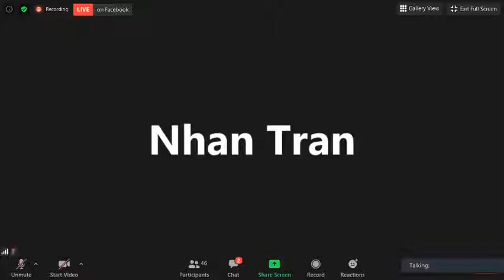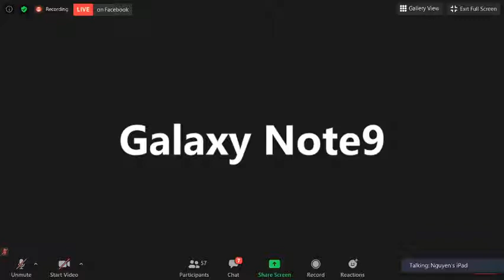08_ CÁI GÌ & TẠI SAO - TK GIÁC NGUYÊN Thứ Hai Aug 03-2020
08_ CÁI GÌ & TẠI SAO - TK GIÁC NGUYÊN Thứ Hai Aug 03-2020